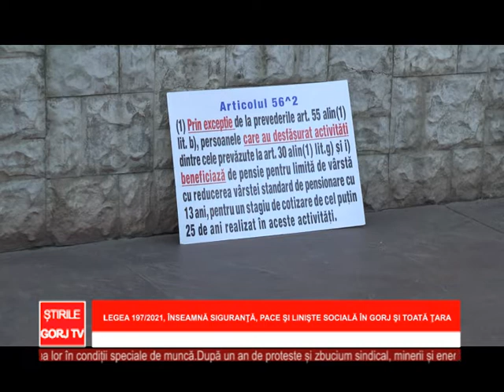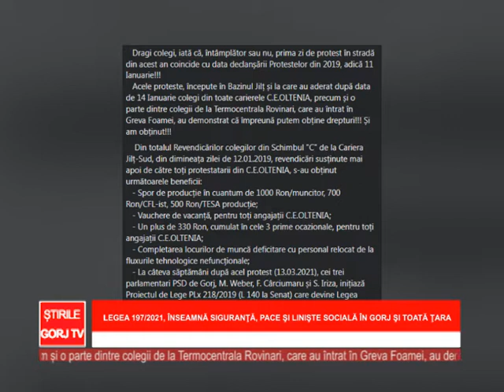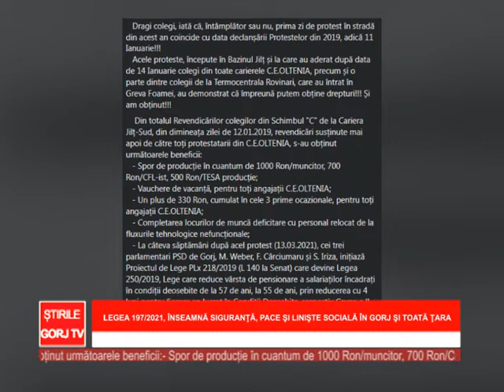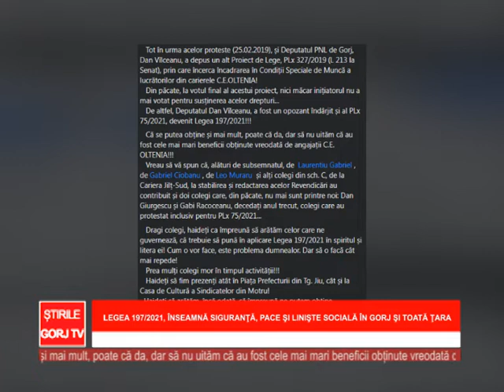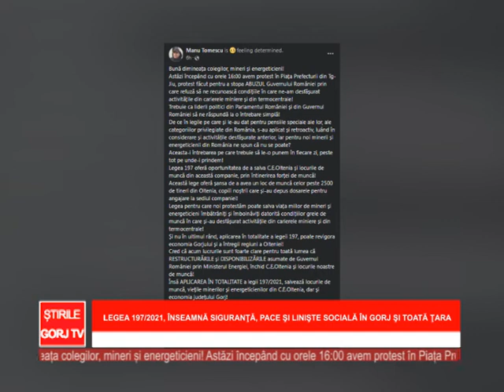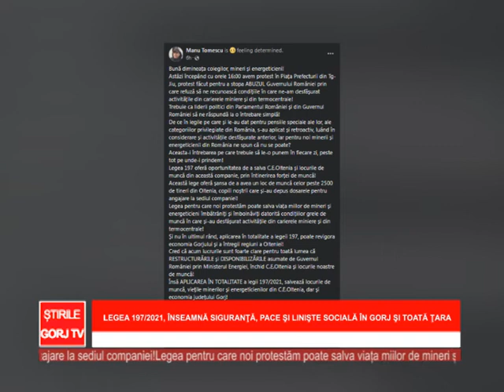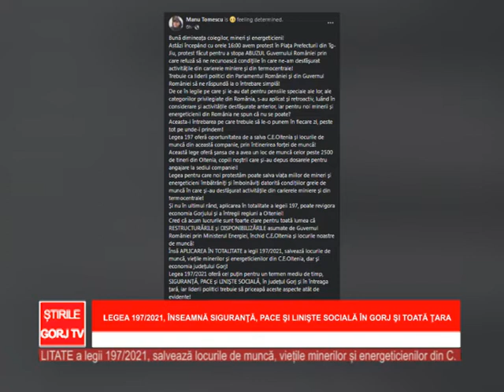Aplicarea în TOTALITATE a legii 197 2021, înseamnă SIGURANȚĂ, PACE și LINIȘTE SOCIALĂ în Gorj